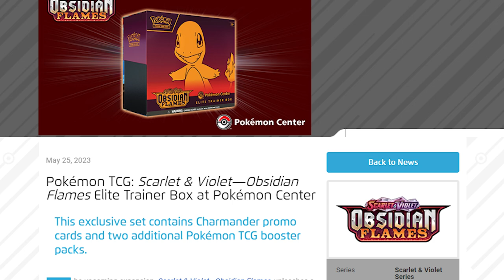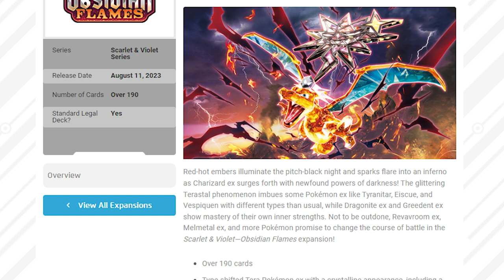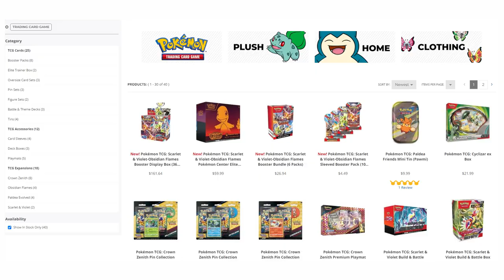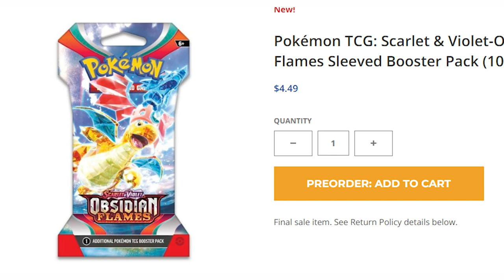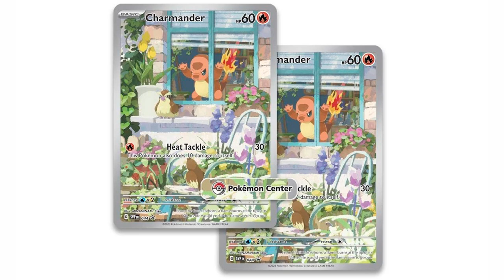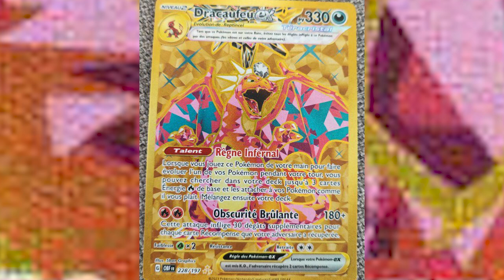This Pokémon Set Is STUFFED with New Charizard's!!!!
Obsidian Flames, Pokémon's Brand new set was just announced and today were going to be taking a look to see what cards we can expect to see in it...